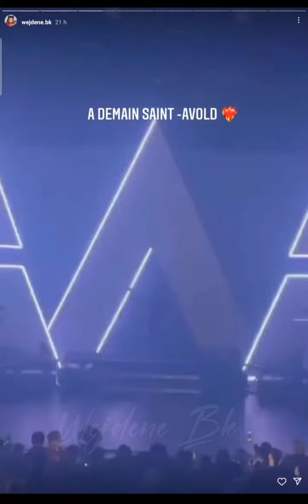Wejdene Les vidéos du premier concert de sa tournée 🥰😍